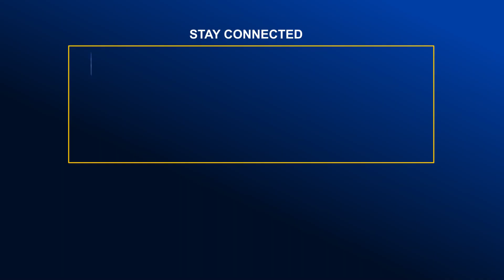বঙ্গবন্ধুর স্বদেশ প্রত্যাবর্তন দিবস উপলক্ষে বেগমগঞ্জে আলোচনা সভা | Global Television